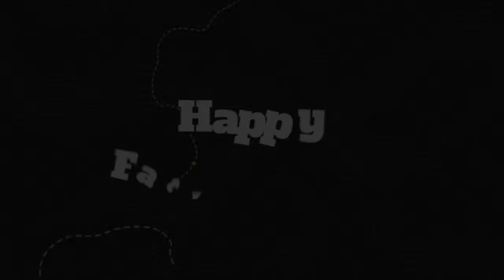Making a Kingdom Difference | Warrior - Part 2 | Danny Wilson | Cedar Creek Church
Banks Mill Campus Pastor - Danny Wilson
Cedar Creek Church
Aiken, SC